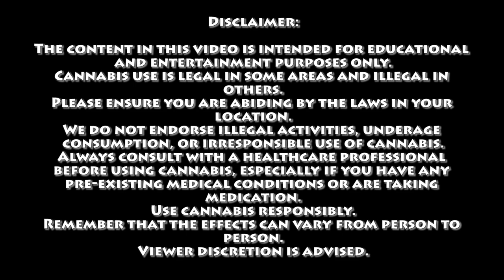The Euphraties Theory | Certified